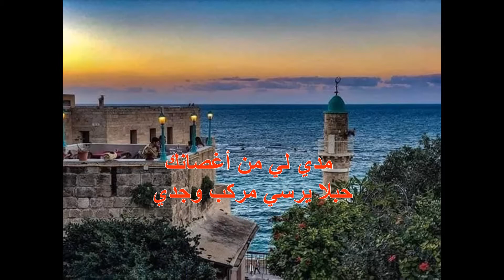يافا - ناهض منير الريس